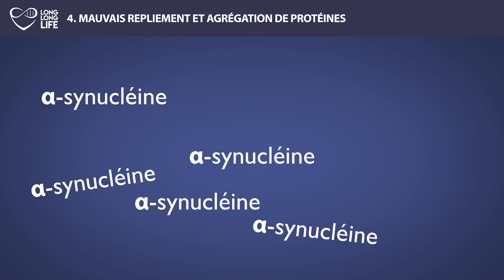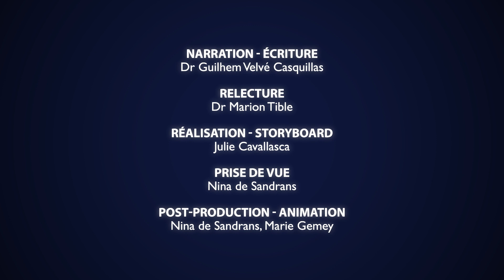[EPISODE 4] Les 9 causes du vieillissement - Mauvais repliement des protéines